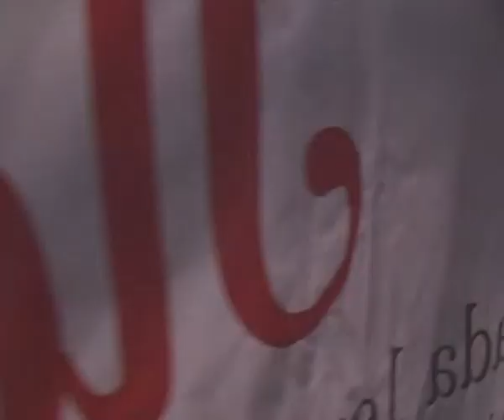Gira a Chiapas (antes de España e Italia) 6-11 de abril 2015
Los musicos Hugo Colin, Alex Pozas y Markos Cadena de gira en Chiapas:
- San Cristobal de las Casas
lunes 6, Feria de la Primavera y la Paz
miercoles 8, Libre Cafe
- Tuxtla Gutierrez
jueves 9, Bar Red Zeppelin
- Comitan
viernes 10, Sanse Bistrot Pizza
- San Cristobal
sabado 11, café Relax por la 3° reunión del Túmin, el papel-moneda reconocido por el Pueblo, sin la imposición de la Ley (valor numismatico, del griego nomos por ley) y sin pagar la renta/prestamo a los privados Bancos que son sociedades anonimas... como el Banco de México S.A.

Hugo Colin y Alex Pozas, con la cantante Violeta Sosa, seran en España e Italia, desde el 15 de junio al 15 de julio 2015 en la gira "Cantando por la memoria de los amigos, Govinda y Peps":
- España:
Madrid, Valencia, Alicante (ciudad natal de Govinda) y Barcelona,
- Italia:
Roma, Grassano (la ciudad natal de Peps por su Festival Syskrack 3Days 3-4-5 de julio 2015, vean edición 2014 y otras en fase de organización... como Siena, Feltre (Dolomiti Belunesas), Itri (ciudad natal de Pino, entre Roma y Napoles) ...

Ch'ulelllllll